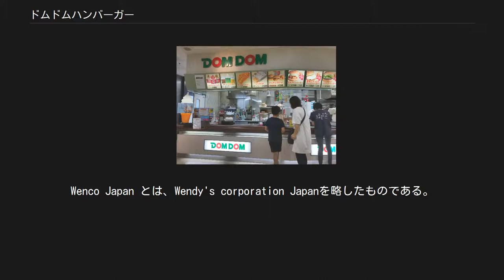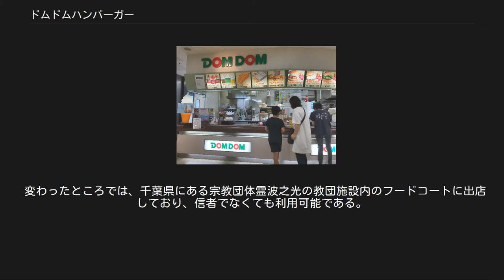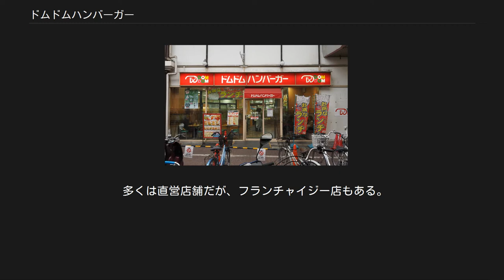ドムドムハンバーガー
ドムドム湊川店 ドムドムバーガーのカウンター 左下よりアイスイチゴチョコクレープ、トマト＆チーズバーガー、エビカツバーガー、フライドポテト ドムドムハンバーガー（DOMDOM）は、レンブラントホールディングスのグループ会社である株式会社ドムドムフードサービスが日本全国に展開するファストフードチェーン店。
 アメリカ統治下の沖縄県に1963年に開店していたA&Wを除けば、日本初のハンバーガーチェーン店である。
2017年6月30日まではダイエーの完全子会社であった株式会社オレンジフードコートが運営していた。
 ドムドムハンバーガーの名前の由来は、旧運営会社であり、かつオレンジフードコートの親会社であるダイエーの企業理念「良い品をどんどん安く」のどんどんを取ったもの。
しかし、「どんどん（DONDON）」は商標登録されていたため、ドムドムハンバーガー（DOMDOM）となった 。
 マークのゾウは「どむぞうくん」というマスコットキャラクターで、「象のように親しみやすく」という意味を込めて誕生した。
初見健一によると「1982年までは、正面を向いて旗を持つゾウのマークだったそうだ。」とのこと。
ドムドムフードサービスへの事業譲渡後の2017年9月30日に発表された新たなロゴマークにも、どむぞうくんのマークは継承される。
 ダイエーとアメリカのマクドナルドは双方の出資による合弁会社を設立し、日本での事業展開を計画していた。
しかし、合弁会社の資本比率で米マクドナルド側が50%ずつを主張したのに対し、ダイエー側、特に創業者である中内功は主導権を握れる51%以上を主張したため、この計画は破談となった。
そこでダイエーは、独自の研究下でハンバーガーチェーンを展開することとなり、ドムドムハンバーガーが生まれた。
 1970年2月に東京都町田市のダイエー原町田店（ダイソーギガ町田店・グルメシティ町田店を経て解体、後にダイエー町田店）前に日本初のハンバーガーショップを出店する（のちトポス町田店閉店の際にともに閉店）。
このために株式会社ドムドムが設立された。
日本人に本場の味が合うかわからなかったため、純国産ハンバーガーチェーンとして開店した。
 1980年に、親会社だったダイエーがアメリカの大手ハンバーガーチェーンであるウェンディーズとフランチャイズ契約を結んだ際、ウェンディーズ側は「20年以内に100店舗以上、ウェンディーズを出店」することをダイエー側に要求したため、ダイエー側はダイエー内に入居しているドムドムハンバーガーをウェンディーズに転換することで対応した。
そのため、株式会社ドムドムは社名を改名し、株式会社ウェンコ・ジャパンに変更した。
Wenco Japan とは、Wendy's corporation Japanを略したものである。
これにより、ドムドムハンバーガーは店舗数を減らすこととなる。
これ以降、社内にはドムドム事業本部とウェンディーズ事業本部が並行しておかれ、フランチャイザーでありながらフランチャイジーでもあるという、あまり例のない業態の会社となる。
 1997年時点で店舗数は全国で355店舗だった。
 1997年3月に、ドムドム事業本部は株式会社ウェンコ・ジャパン（のちの日本ウェンディーズ、2011年設立の日本法人のウェンディーズ・ジャパンとは無関係）より株式会社ダイエーファーストフーズサービス（以下DFFS）へ営業譲渡される。
このときDFFSは同時に社名も株式会社オレンジフードコートへと変更された。
ただしこの時点では、社内にドムドム事業本部とフードコート事業本部が置かれており、ドムドム事業本部の社員は株式会社ウェンコ・ジャパンからの出向扱いだった。
ただ、1998年3月にはドムドム事業本部とフードコート事業本部は統合された。
さらに旧ドムドム出身者は、ウェンコ・ジャパンからの出向扱いから正式にオレンジフードコート所属となり、ダイエー内フードコートの店舗は統合され、それぞれ店舗内のショップという扱いに変更された。
 1999年3月、大規模な店舗では支配人制となり、その下で各ショップのショップマスターが責任者という形態になる。
 2001年3月、再び事業部別体制となり、ドムドムは単独事業部となった。
 前述のような設立事情から、ダイエー店舗内のハンバーガーショップはドムドムが出店するため、旧ヤオハンを引き継いだダイエー櫛形店などの例外を除けば基本的に、マクドナルドなどが出...